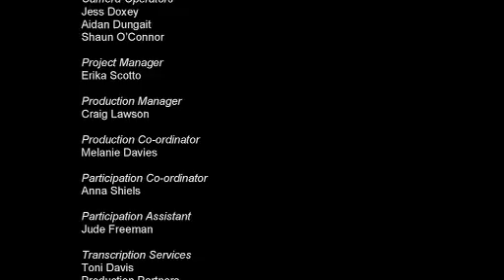Waiting For The Bulldozers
Gipton in East Leeds is changing as part of a joint venture initiative to regenerate the community. How will it work and what do the people want as they wait for the bulldozers to arrive?